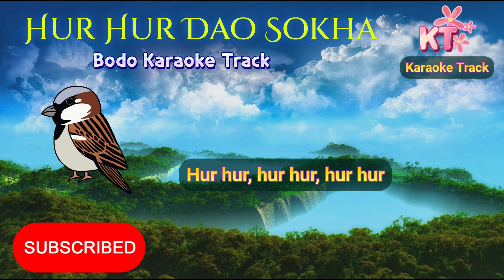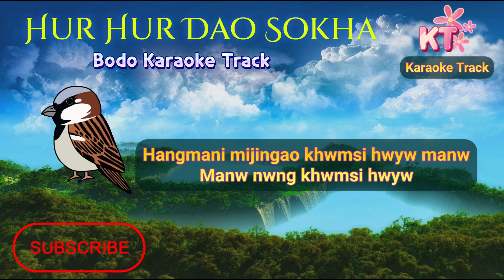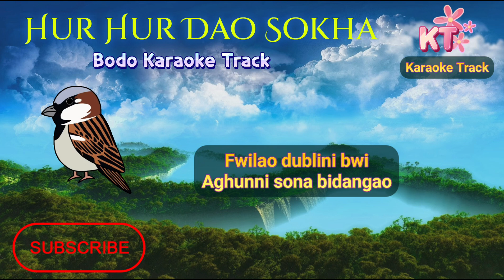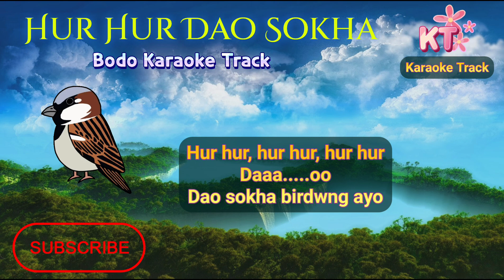Hur Hur Dao Sokha Birdwng Bodo Karaoke Track || Old Bodo Karaoke Track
It is a clear Bodo Karaoke Track

Please 🙏🏻
Because I always try to give you a better one... Enjoy the moments singing songs with karaoke tracks. I will always such a clean Karaoke Track for you, for you and for you... Bodo Karaoke Track Clean Bodo Karaoke Track HD BODO KARAOKE TRACK WITH LYRICS

Funny videos

Mashup Song

Bollywood Style Georgette Ethnic Gowns
New In Georgette Ethnic Gowns
*fabric*: Georgette
*Free and Easy Returns, No questions asked

I Win Rs. 8 On Ludo Gaint, Use My Code :- (E1XHWWKQ6F) & Get 10 Joining Bonus For Real Money Game Play, Download App Click Now👇